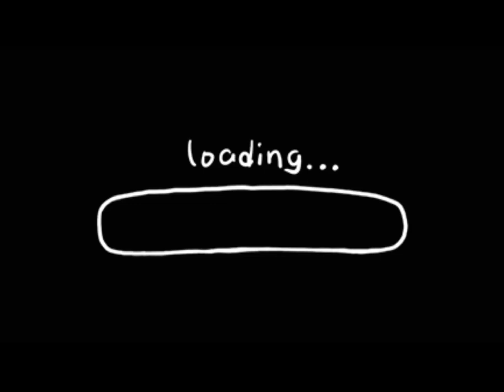overlay loading (read desk)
mamaf belum upload dulu:‹
soalnya aghu mo ulangan dulu🛐💔
yaa moga aja nilainya bagud 💔